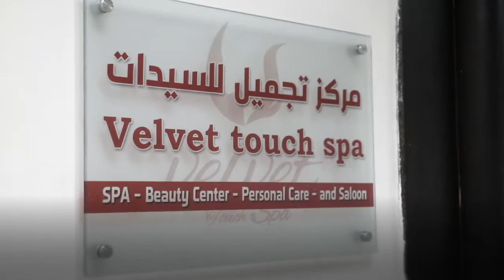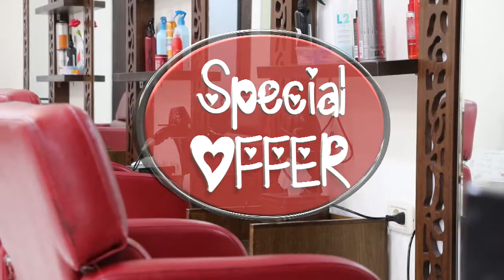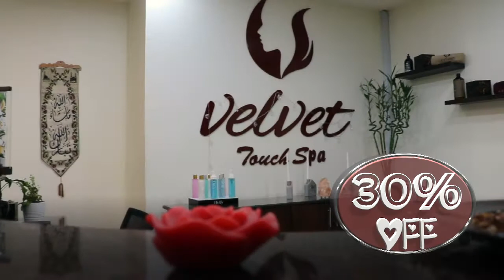VELVET TOUCH SPA عروض باقات للعناية بجمالك وانوثتك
يقدم VELVET TOUCH SPA عروض باقات للعناية بجمالك وانوثتك
(خصم 30 %)
على جميع الخدمات داخل VELVET TOUCH SPA

▪الحمامات التركيه والمغربيه مع المسكات التي تمتعك بعدها
بنعومة وجمال ونضارة بشرتك
تمتعي بكامل الخصوصيه مع الغرف الخاصه
▪العنايه بالشعر
▪خدمات البدكير والمناكير
▪المساج
▪السكر و الواكس
▪ فيشل للبشره Guinot products

وغير هاد كله مختصين في حمام العروس المميز و الشور بارتي وقعدات شاميه بتتسع ل 30-25 شخص مع دي جي وتسالي وفواكه ومشروبات بارده وساخنه للحظات ما بتنتسى للاهل والصديقات

زورينا الآن واستمتعي بأفخم الخدمات وبكادر مميز:

الصويفيه مجمع بارك بلازا - بجانب أڤنيو مول - الطابق ٦